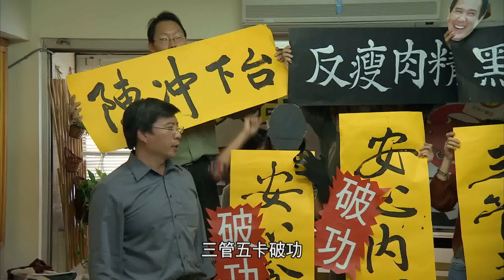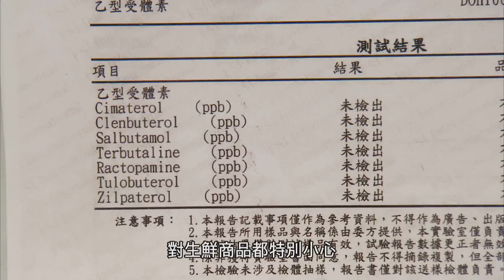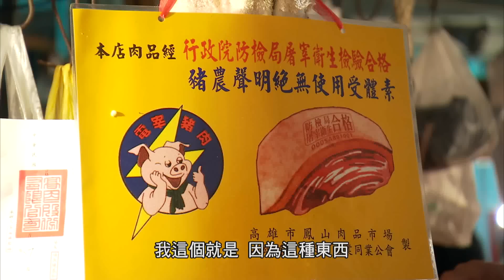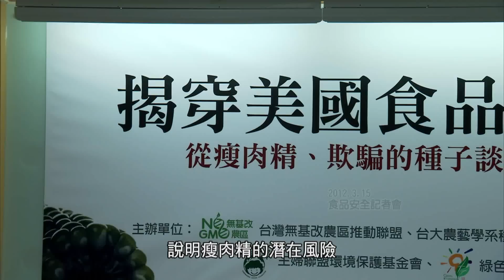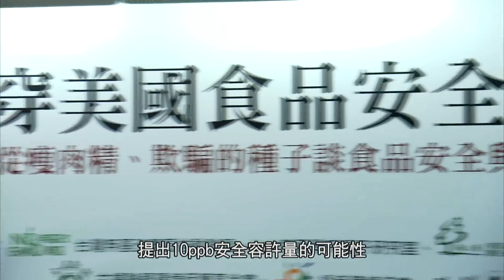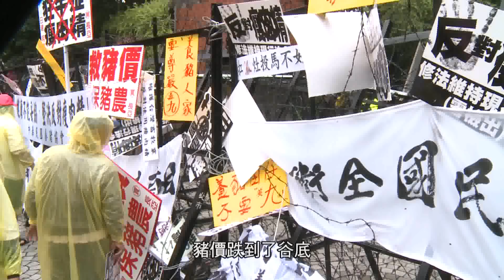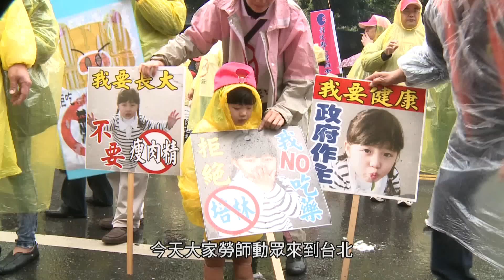【瘦肉精】食物世界不設防｜瘦肉精上餐桌 (我們的島 第651集 2012-04-16)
三月四日，針對含瘦肉精美牛進口的問題，行政院公布「安全容許、牛豬分離、強制標示、排除內臟」的政策方向，清楚表達有條件開放的立場，社會各界一片譁然！不到兩天，一百多個公民團體連署並召開記者會，嚴厲譴責政府，忽視國人的飲食安全。